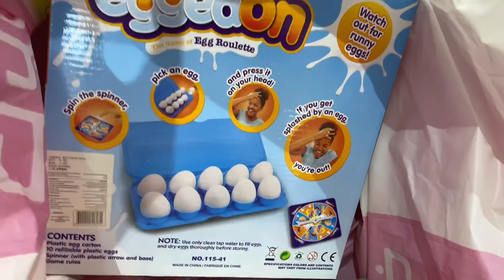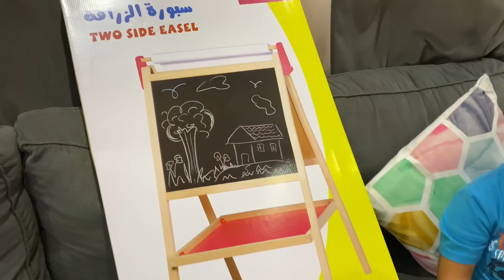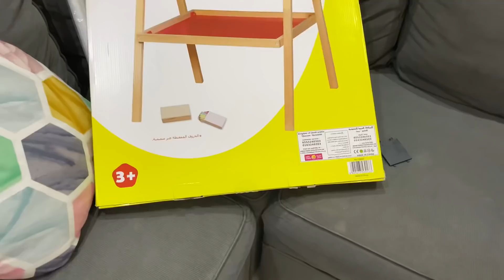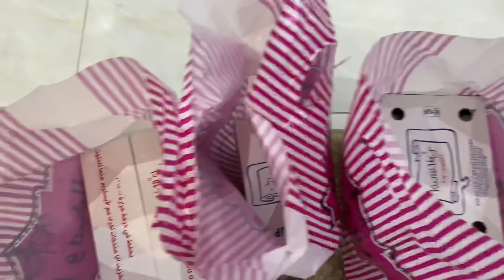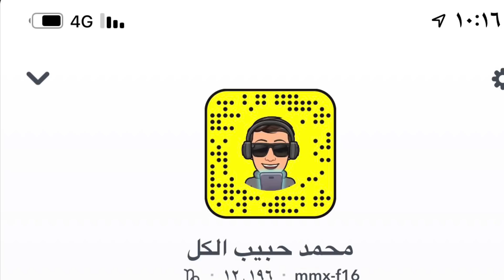فاجأتهم بالعاب كثيره 😍😍